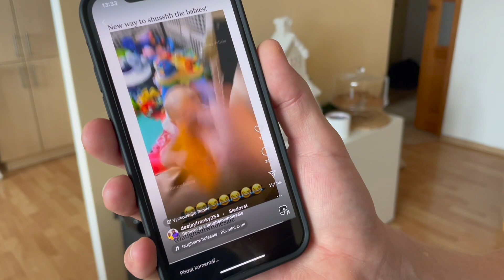CUKROVÍ, HOLČIČÍ POVÍDÁNÍ | Vlogmas cz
Pečeme vánoční cukroví 🥰
Vanilkové rohlíčky a linecké 🤍
A u toho žvaníme 😀

HUDBA